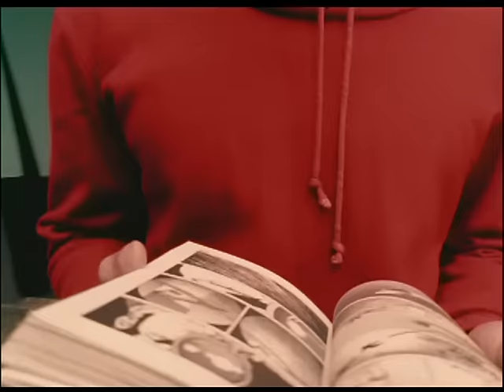周杰倫 Jay Chou【忍者 Ninja】Official MV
周杰倫 忍者
曲: 周杰倫 / 詞: 方文山

Jay Chou "Ninja" (Ren Zhe)
Song: Jay Chou / Lyrics:Vincent Fang
Recorded in Jay Chou's Fantasy album , released in 2001